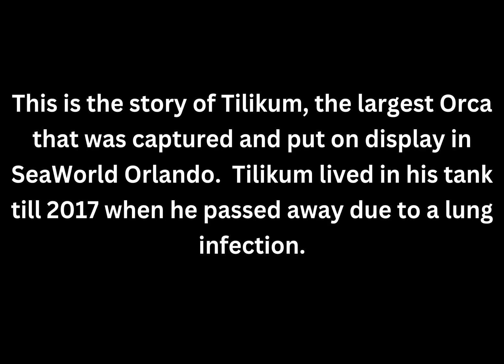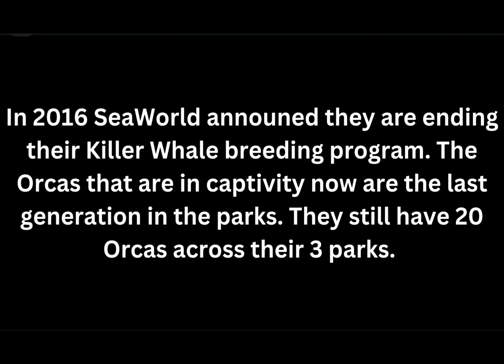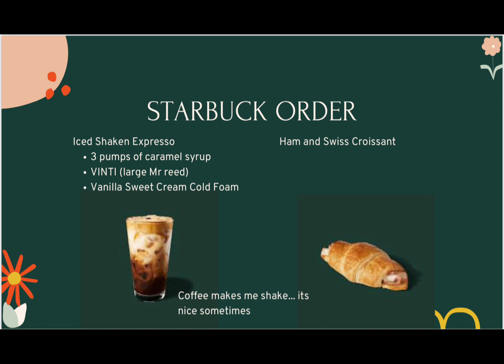WAS final project